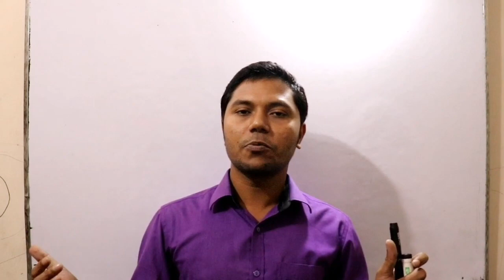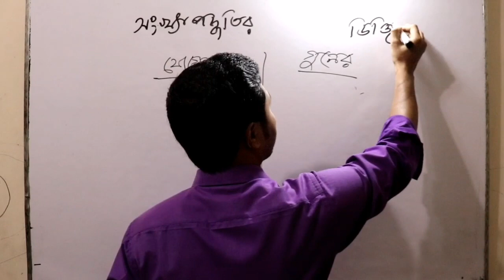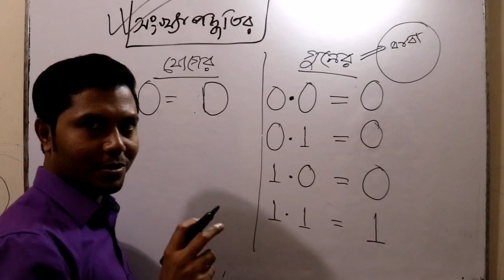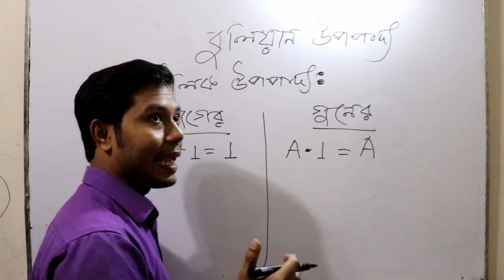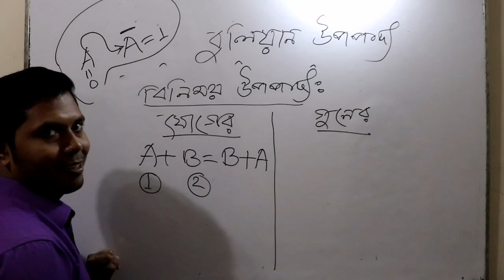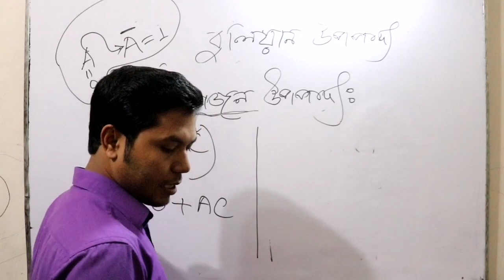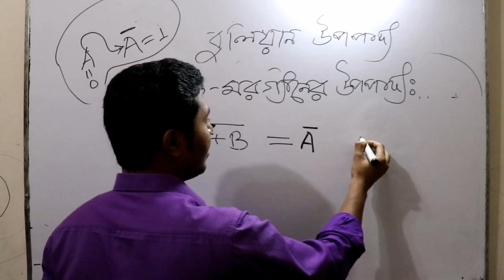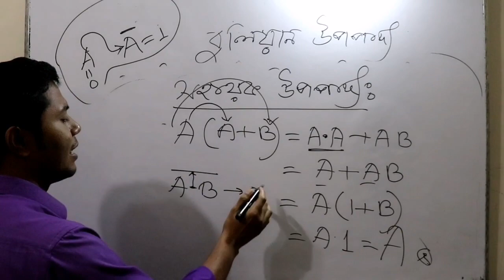3. HSC ICT Chapter 3 (Part-3) ll Number System ll Class 11-12 || LSC EDUCATION POINT ETP 365